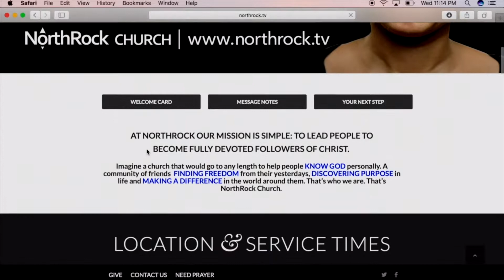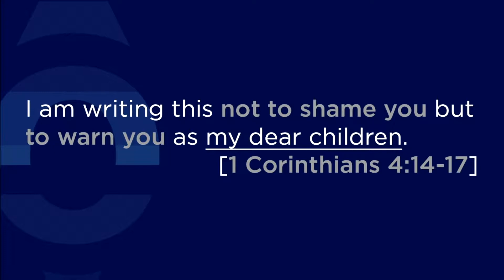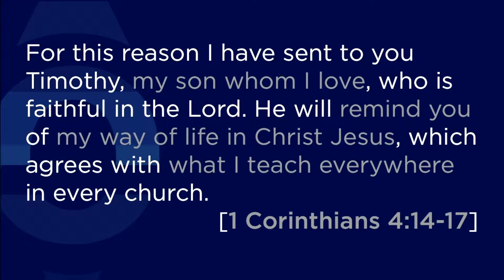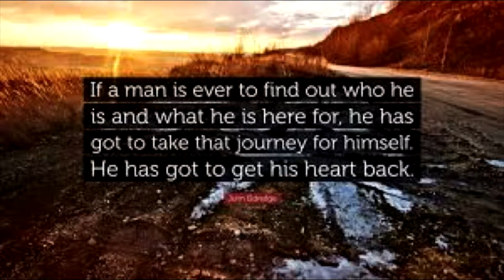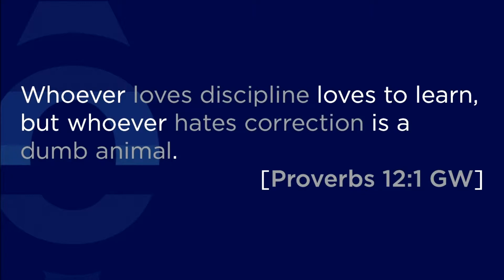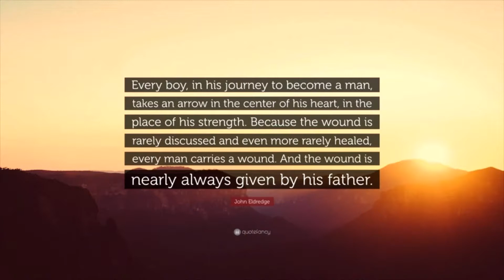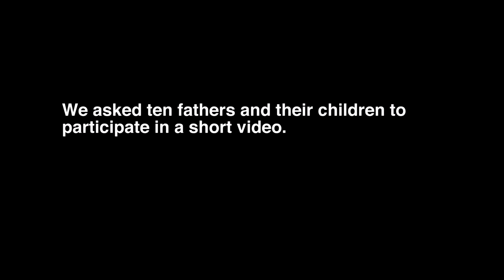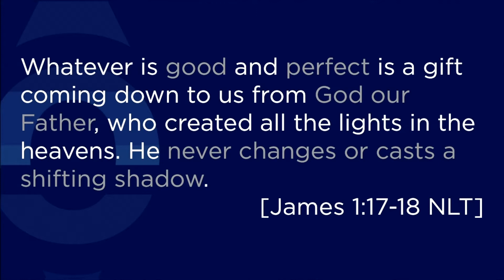Jun 17, 2018 - Father's Day